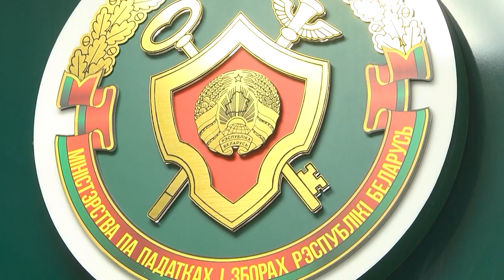2023-01-20 г. Брест. Информация налоговой: предоставления деклараций. Новости на Буг-ТВ.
Информация налоговой: предоставления деклараций по земельному налогу в 2023 г.
Начало года всегда приносит с собой изменения во многих сферах, не является исключением и налоговое законодательство. Так, руководителям организаций стоит обратить особое внимание на порядок предоставления деклараций по земельному налогу в 2023 году. Подробнее об этом расскажут сотрудники налоговой инспекции по Ленинскому району Бреста.